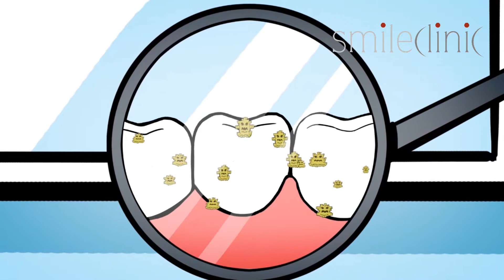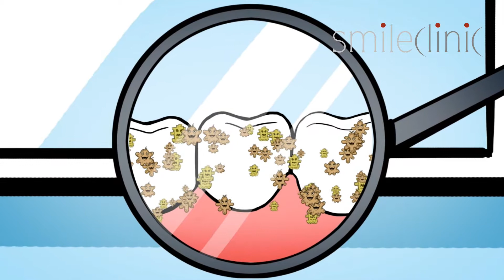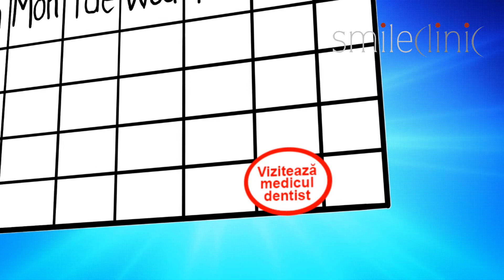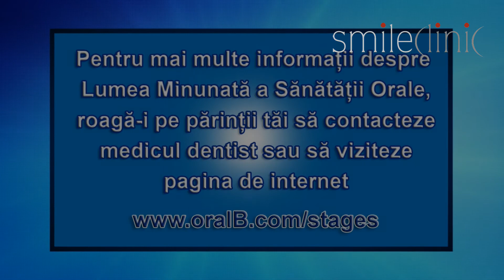SmileClinic in parteneriat cu OralB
Pentru ca la SmileClinic promovam sanatatea dentara, ne alegem partenerii de incredere. Parteneriatul cu OralB functioneaza cu succes in clinica noastra din 2012. Standul de produse oralB va sta la dispozitie in sala de asteptare  din clinica pentru a comanda produse de igiena dentara la cele mai bune preturi. Desigur, personalul Smileclinic va ofera consiliere pentru a alege produsul cel potrivit pentru dumneavoastra.
   Trecand peste eventualele aspecte comerciale ce pot sta la baza producerii acestei animatii, materialul video, prezent cu subtitrare si pe display-urile din interiorul SmileClinic, reprezinta un ghid  pentru copiii dvs. cu privire la regulile de igiena dentara.
  Poate ca asa, vizualizand impreuna cu copilul dvs acest material, reusim sa  reamintim celor mici  cat de importanta este igiena dentara. Multumim Oral B pentru sprijinul acordat. Multumim igienistelor dentare de la SmileClinic pentru efortul pe care il depun instruind pacientii in vederea mentinerii  igienei orale. Ele sunt cele care dupa manoperele de detartraj, periaj profesional, fluorizare si airflow discuta pe dispozitive demonstrative prezente in toate cele 7 cabinete din cadrul SmileClinic avantajele periajului cu periuta electrica precum si importanta utilizarii mijloacelor adjuvante de igienizare.
Urmariti pagina de Facebook SmileClinic pentru promotiile noastre trimestriale OralB.